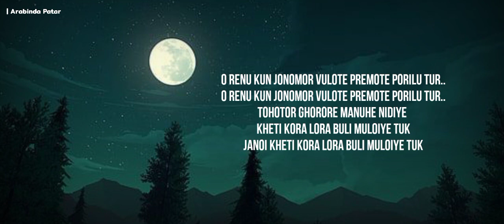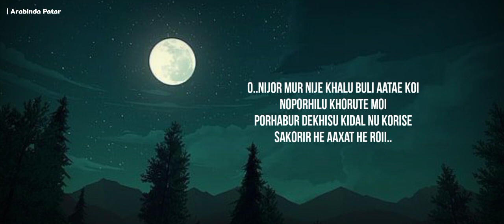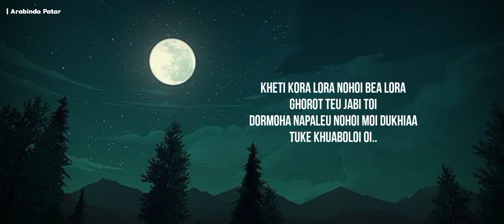O renu kun jonomor bhulote | karaoke with lyrics - Assamese karaoke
আপোনালোকে ব্যক্তি গত ভাৱে বিচৰা Track বোৰ পাবলৈ মোৰ Whatsapp namber ত যোগাযোগ কৰিব। মোৰ এই channel টোৰ পৰা কোনো ধৰণৰ ব্যক্তি গত লাভ নহয় । সেইকাৰণে মই আপোনালোকৰ পৰা অলপ সহায় বিচাৰিছোঁ । আপোনালোকে মোক সদায় এনেদৰে মৰম দি যাব বুলি আশা কৰিলো। ধন্যবাদ।।

Assamese karaoke♪♪♪♪ ♬
Arabinda Patar